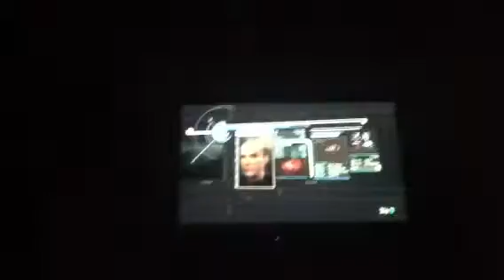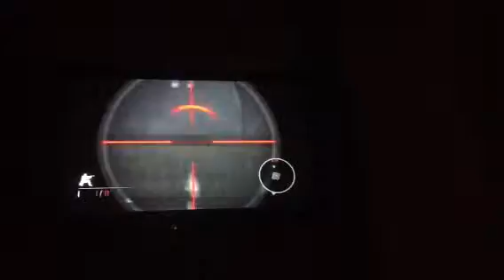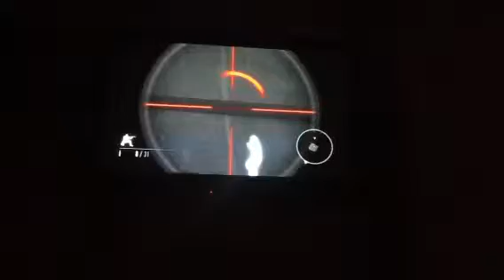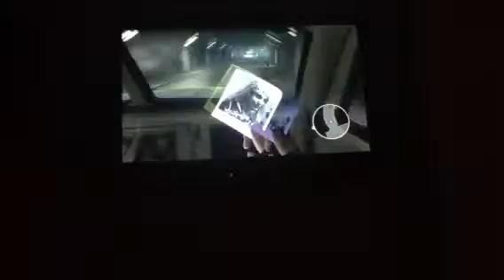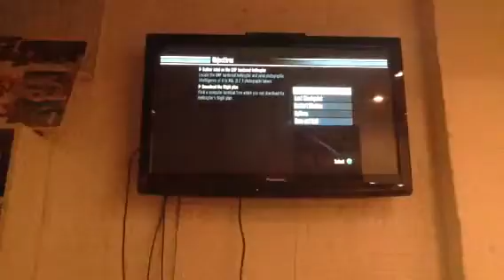007 goldeneye super epic campaign!! Stealthy ninja pro!!!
Infiltrating the base in soviet russia!!! In soviet russia i'm a noob! :)